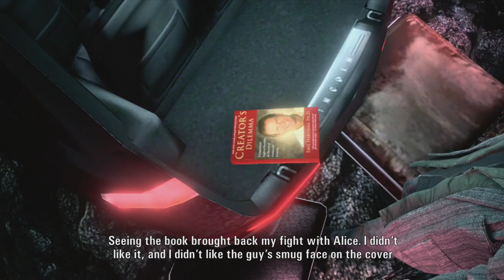【洋ホラーゲーム Ep.2】アランウェイク 実況プレー (暗闇を恐怖する者たち)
とりあえず、間髪入れずに2本目！

なかなかストーリーが重厚で映画のように楽しめそうです。スティーブン・キングの小説の舞台になりそうな辺境の町で展開するストーリー。ここからが楽しみです。

▶Shouheiオススメの洋ゲー屋さん！「World Gamesさん」

世界中の洋物ゲームを取り扱う専門店「ワールドゲームズ」をオススメします。海外から個人で輸入すると色々心配することもあるかもしれません。専門店で購入すれば安心してプレーできると思います。